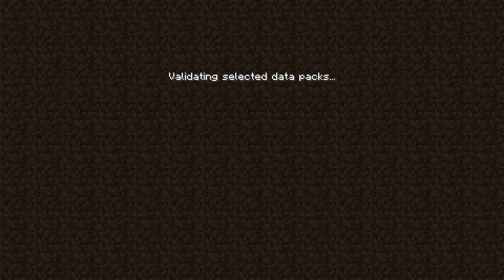Cave Dweller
Mods